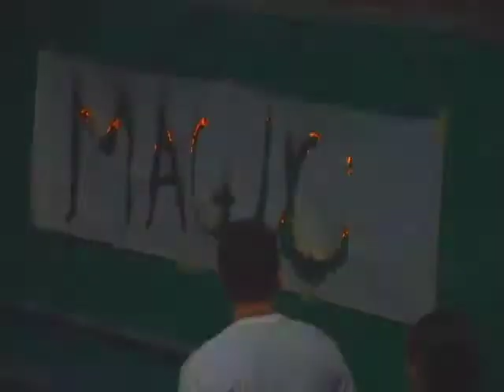Carleton University Chemistry Magic Show News Report